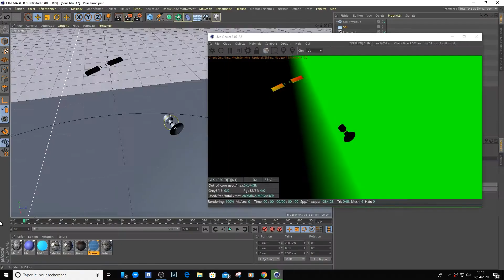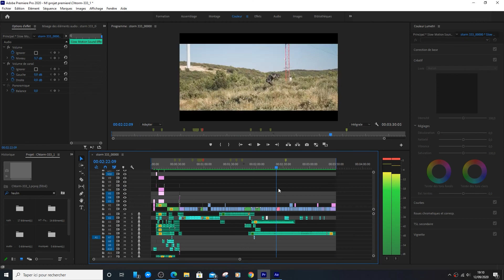making of vfx chtorm-333